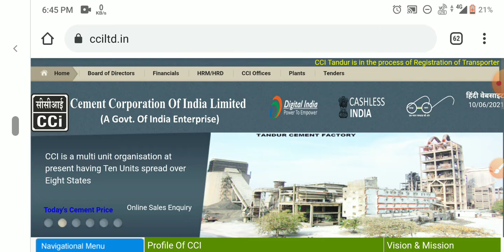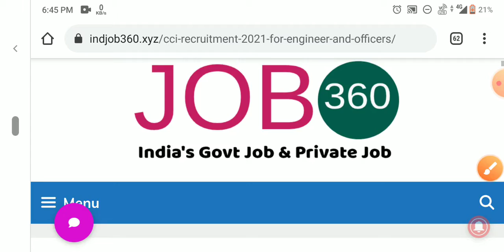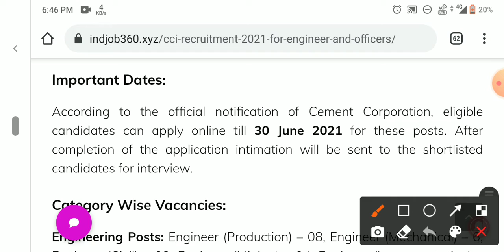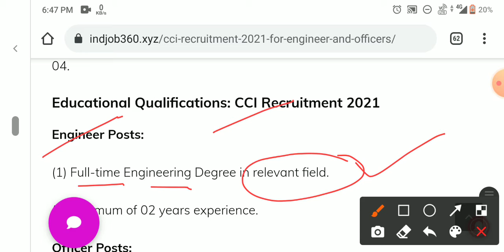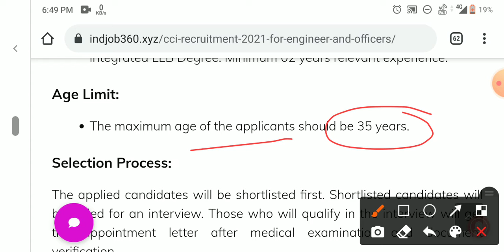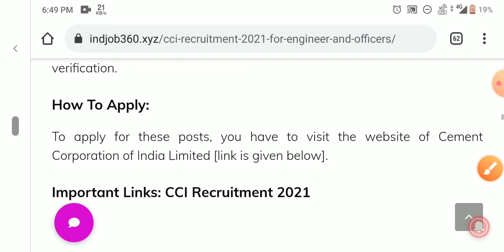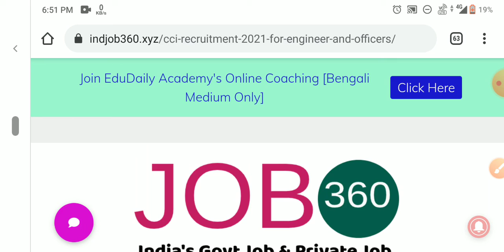CCI RECRUITMENT 2021। CEMENT CORPORATION OF INDIA LIMITED RECRUITMENT FOR ENGINEER AND OFFICER।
Welcome to EduDaily - A Government Exam Preparation Channel.

🔴🔴 অনলাইন ক্লাসে যুক্ত হতে ক্লিক করো:::;
You have been invited by Rana Mondal to join classroom Mission Competitive Exam
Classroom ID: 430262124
Subject: All

☑️☑️সমগ্র ধরনের সরকারি এবং বেসরকারি চাকরির খবর পেতে ওয়েবসাইটটি দেখুন।

🙏🛑বিশেষ দ্রষ্টব্য: চাকরির জন্য কাউকে কোনরকম টাকা দেবেন না।🛑🙏